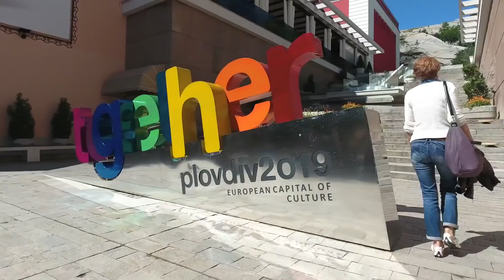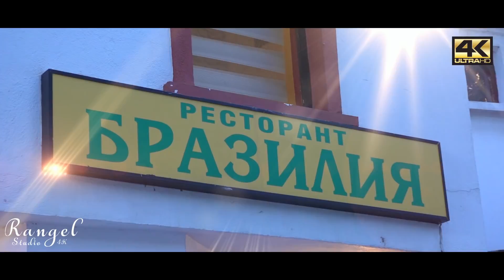GÜL ÜN DOGUM GUNÜ PARTİSİ FUL HD 2018 ★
GUL ÜN DOGUM GUNÜ PARTİSİ FUL HD 2018 ★
VİDEO RANGEL GSM 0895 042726 ★